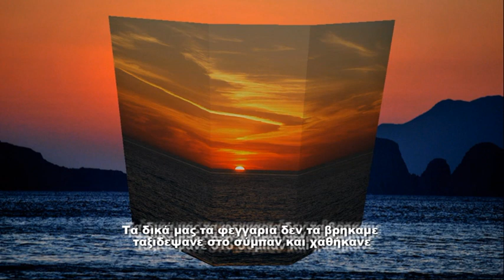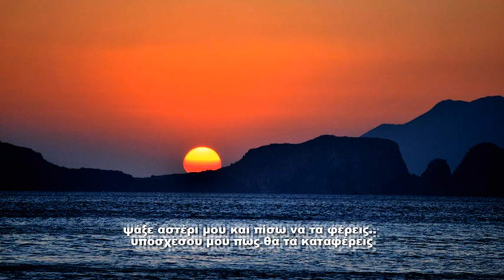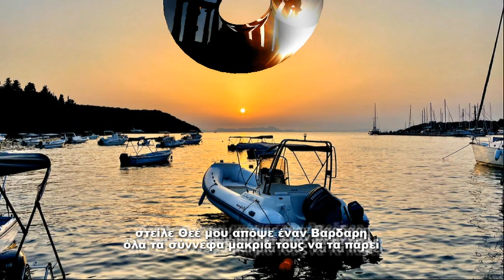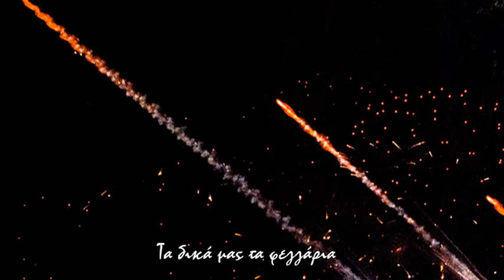Τα δικά μας τα φεγγάρια - Our moons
σύνθεση μουσικής, ενορχήστρωση & ερμηνεία: Γιώργος Ρήγος
στιχογραφία: Δήμητρα Ρωμαντζα
φωτογραφίες: Γιάννης Ρήγος
composer and performance: George (Giorgos) Rigos
lyrics: Dimitra Romantza
photographer: John Rigos
Τα δικά μας τα φεγγαρια ταξιδεύουνε
 όνειρα που κάναμε γυρεύουνε
 τους παρήγγειλα να ψάξουν να σε βρούνε
 χίλια σ αγαπώ για να σου πούνε.

Τα δικά μας τα φεγγαρια δεν τα βρηκαμε
 ταξιδεψανε στο σύμπαν και χαθήκανε
ψάξε αστέρι μου και πίσω να τα φέρεις
 υποσχεσου μου πως θα τα καταφέρεις

Τα δικά μας τα φεγγαρια κράτησε τα
τραγούδια σου γράψα πολλά γλυκοτραγουδησε τα
.μην τα αφήσεις σ άλλους Ουρανούς να πάν
 δεν ξέρουν όλοι όπως εμείς να αγαπάνε

Τα δικά μας τα φεγγαρια σκοτεινιάζουνε
ήρθαν σύννεφα πολλά και τα σκεπάζουνε
 στείλε Θεέ μου απόψε έναν Βαρδαρη
όλα τα σύννεφα μακριά τους να τα πάρει

Φεγγαρια που ταξίδεψαν
Μα χάσανε το δρόμο
Τα σύννεφα τα σκεπασαν
Πληγές μείνανε μόνο